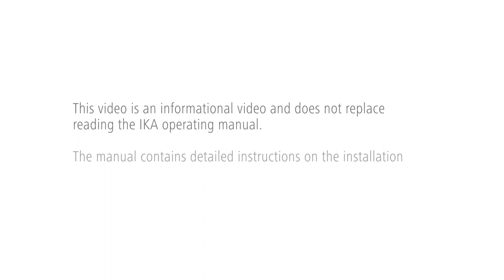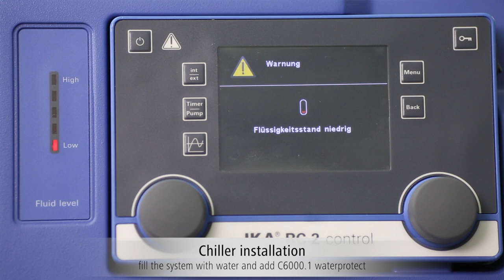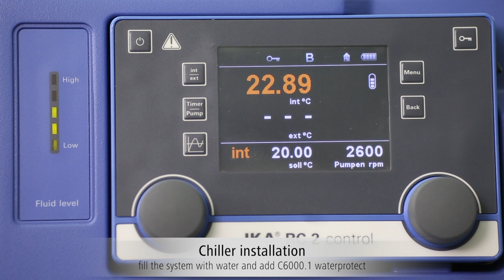IKA C 6000 Installation EN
Installation and set-up procedure of the IKA C 6000.
These instructions cover the individual steps to be taken in setting up and commissioning an IKA C 6000 oxygen bomb calorimeter.
The user should study the supplied instructions carefully before starting to use the calorimeter so that he/she will fully understand the capabilities of the equipment, and he/she will be well aware of the safety precautions to be observed in its operation.